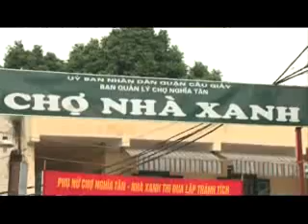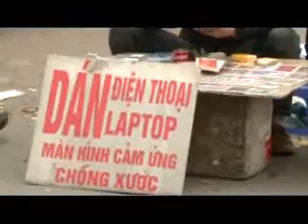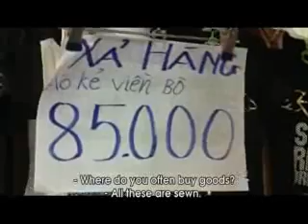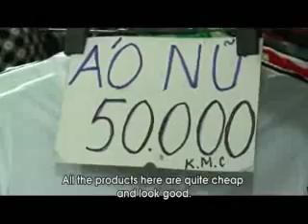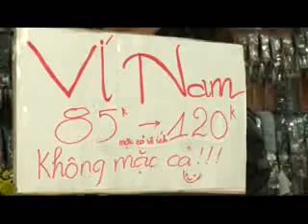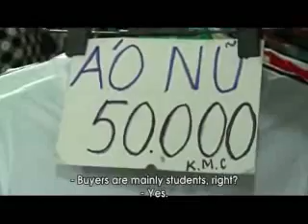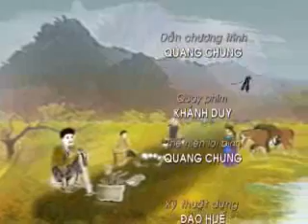Chơi chợ: Chợ Nhà xanh Cầu Giấy - Hà Nội